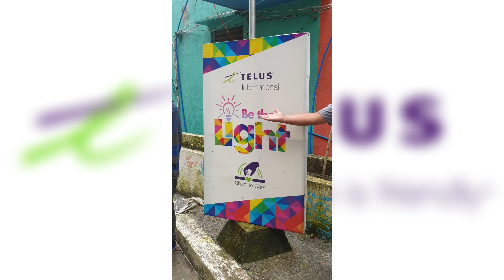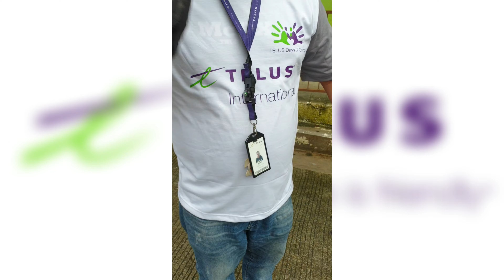I Volunteer!! We give where we live || Telus build houses with Gawad Kalinga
Hi guys! Welcome to another vlog. In this video I am going to share with you my experience in volunteering in our CSR event in Telus. Telus have a philosophy "We give where we live" which makes me one proud team member of this company. On this video, we helped them build houses with Gawad Kalinga. I hope you enjoy watching this video and give you as well the encouragement to volunteer in the future!